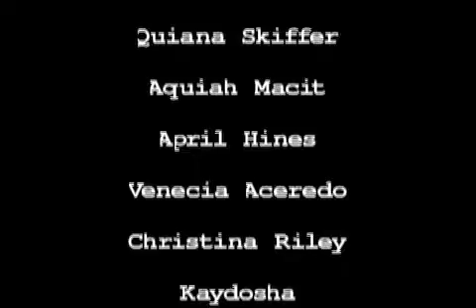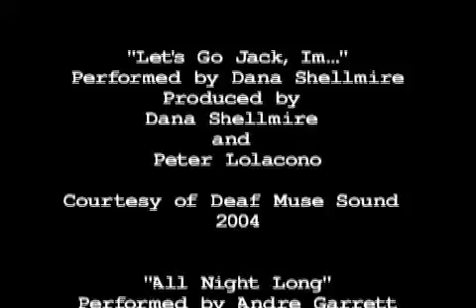Thangs (pt. 2)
The 'square' brotha's experience with being the owner of a lowrider in L.A.'s killing fields.